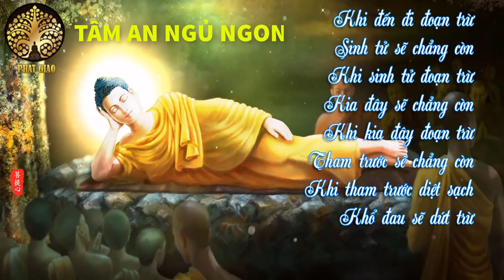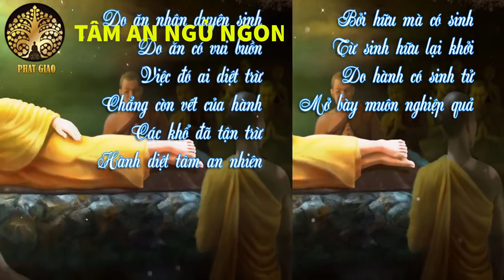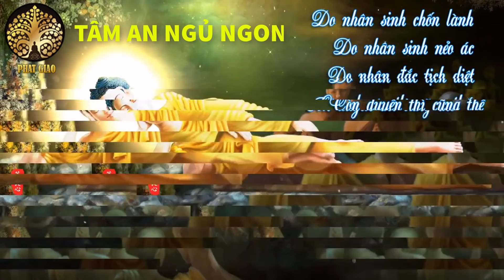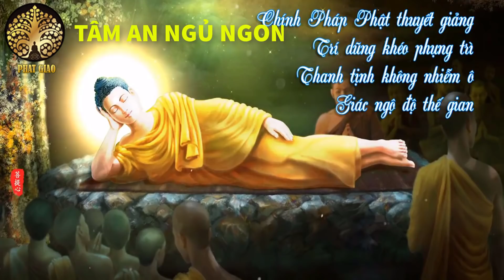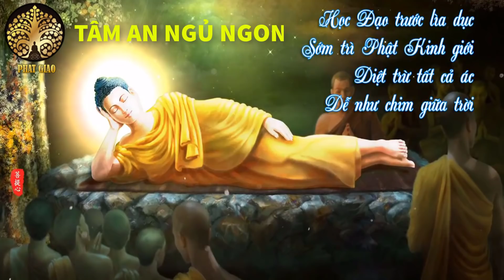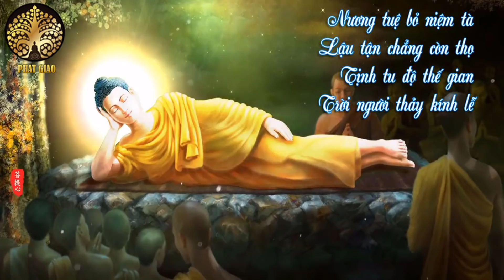108 câu hỏi vấn đáp phật pháp nhiệm màu đáng suy nghẫm thấm tận xương tủy giúp bạn thay đổi vận mệnh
108 câu hỏi vấn đáp phật pháp nhiệm màu đáng suy nghẫm rất bổ ích học lời dậy cửa Đức Phật áp dụng trong đời sống hàng ngày
- Video tổng hợp kiến thức kinh nghiệm của các bậc chân sư, minh sư không yêu cầu bản quyền đồng thời dựa trên luật sử dụng hợp lý - Fair use for news reporting - Mọi vấn đề về video vi phạm Bản quyền Chính sách - Nguyên tắc cộng đồng